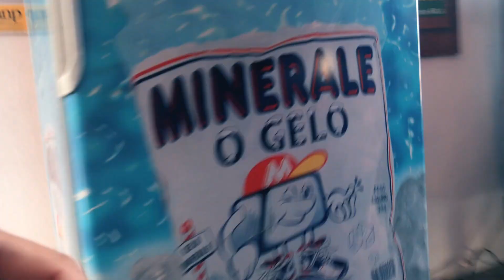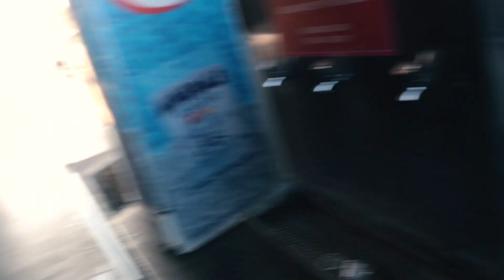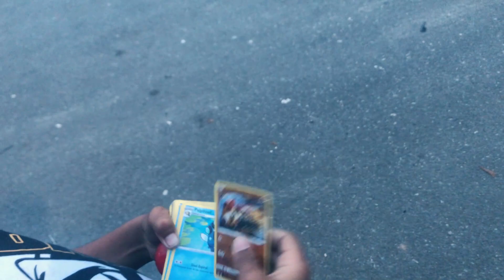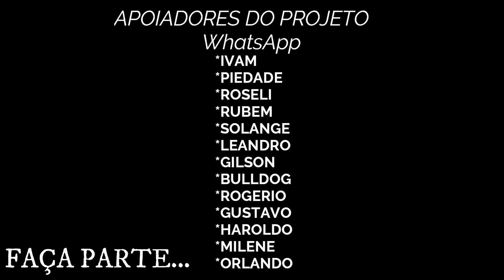COMO É FICAR NO POSTO DE GASOLINA!!//FAMILIA SEM DESTINO//Tp.01 Ep.123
APOIA NOSSO PROJETO COM 1 REAL.
***👉PIX   O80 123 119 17=CPF👈***
              ***ABNER MIZAEL***

POSTO QUE OS VIAJANTES MAIS AMA!

2- Deixe seu comentário, com sua opinião sobre o conteúdo;
3- Aquele LIKE que nos ajuda bastante👍
91 comentários